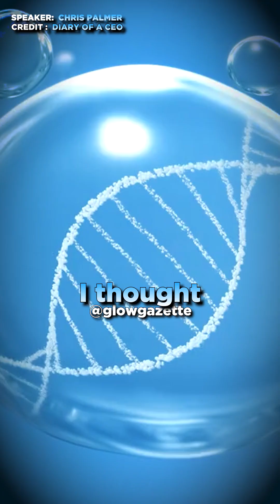Autism Has Increased 10x (It’s Not Genetics)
Autism rates have skyrocketed over the past few decades — far faster than genetics alone can explain. 🧠📈 In this clip from Diary Of A CEO, Harvard psychiatrist Dr. Chris Palmer explores how modern metabolic dysfunction, mitochondrial health, ultra-processed food, obesity, diabetes, and environmental toxins like PFAS and microplastics may be influencing neurodevelopment before birth.

This conversation isn’t about blame — it’s about understanding biology, prevention, and public health in a modern world that’s changed faster than our bodies can adapt.

🎙️ Credit: Diary Of A CEO
🧠 Speaker: Dr. Chris Palmer